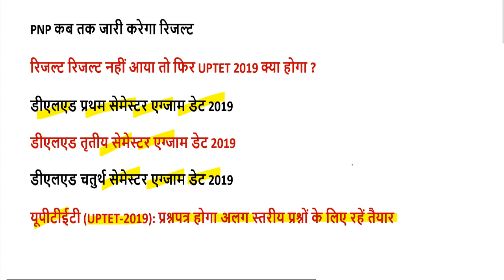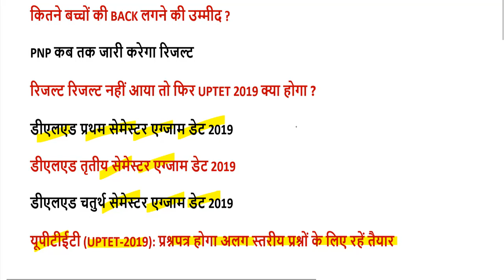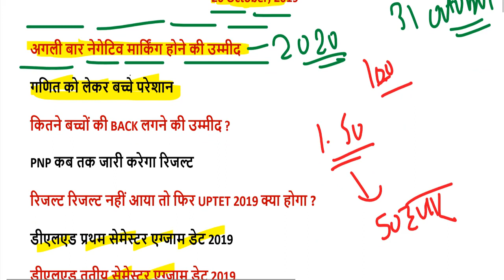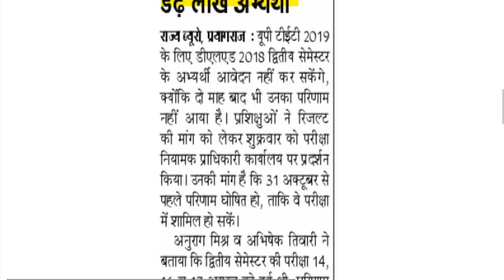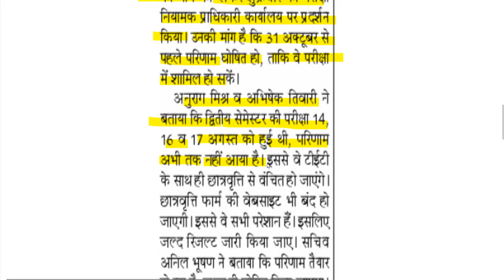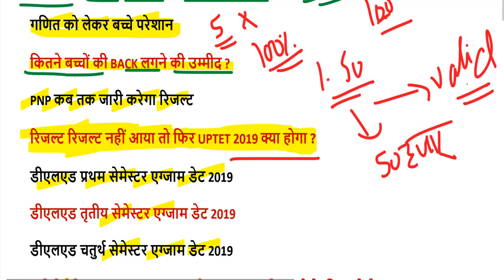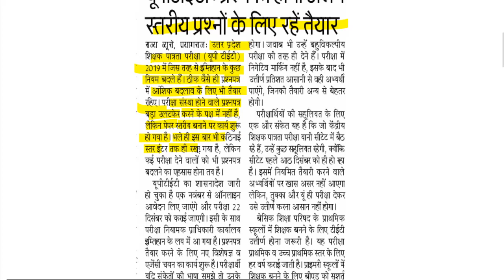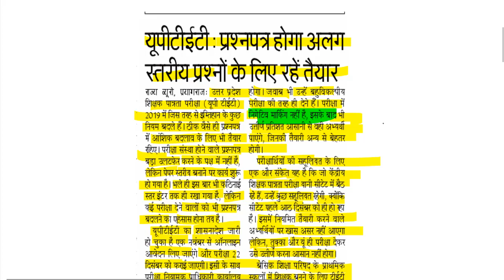updeled btc 2nd sem result 2019 / btc 3rd sem exam 2019// btc 4 semester exam date 2019/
btc 2 semester exam date 2019/ UP DElEd 2019/UP BTC 2019/UP BTC Date Sheet 2019